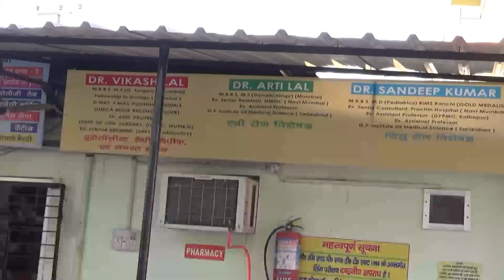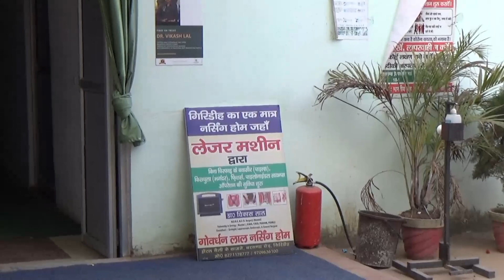Giridih गोबर्धन लाल नर्सिंग होम में झारखंड का चौथा लेजर थेरेपी मेडिकल यूनिट कि शुरुआत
गिरिडीह के गोबर्धन लाल नर्सिंग होम में झारखंड का चौथा लेजर थेरेपी मेडिकल यूनिट कि शुरुआत की गई है।बताया गया कि इस तकनीक से बिना चीर फाड़ के मरीजों का ऑपरेशन किया जाता है जिसका संचालन नर्सिंग होम में डॉक्टर विकास लाल की देख रेख़ में किया जाएगा।